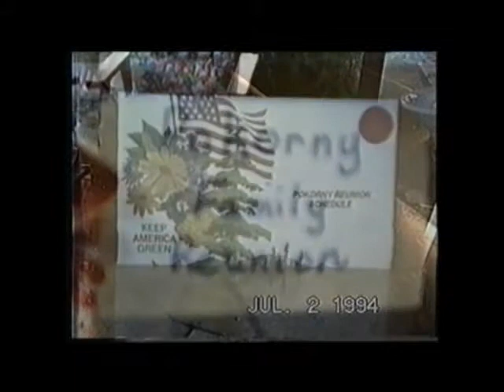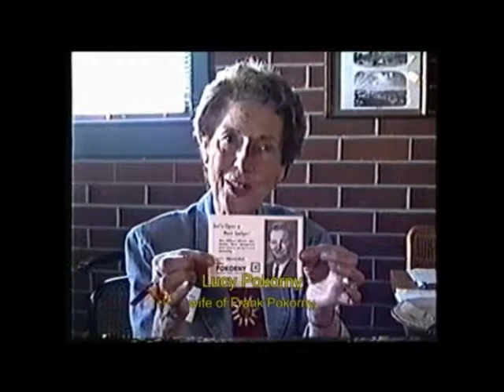1994 07 Pokorny Family Reunion